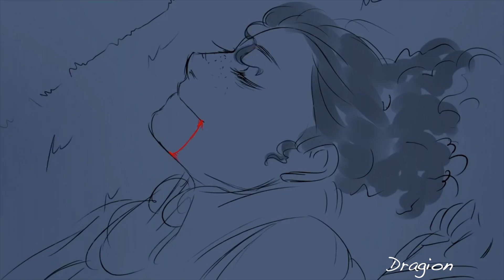To the Good Part | Lams edit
sCREE I FINISHED MY EDIT AAAAAAAA
It gets bad at the end but shhhh